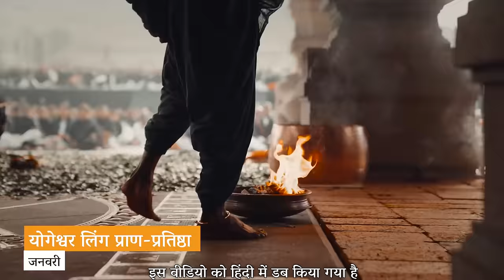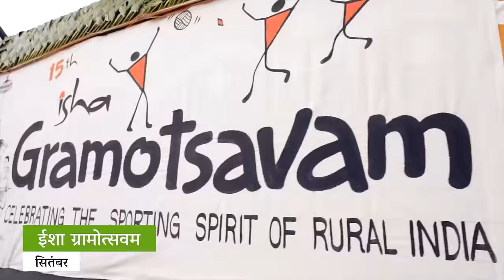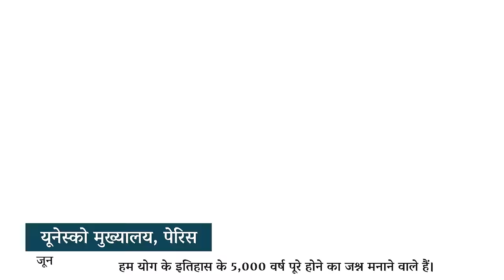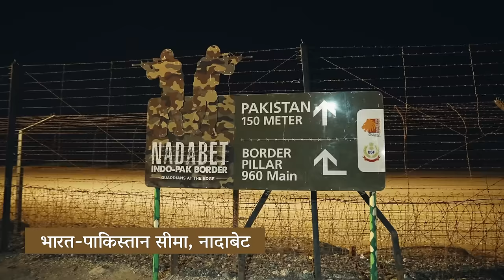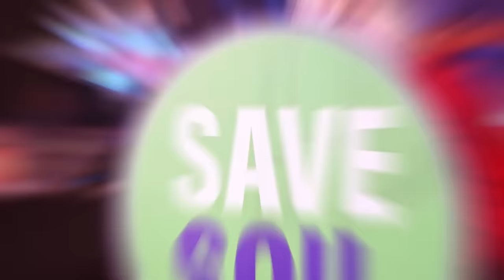दुनिया की खुशहाली के लिए समर्पित: 2023 | Glimpses Of Sadhguru's 2023 | Sadhguru Hindi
गतिविधियों से भरा रहा सद्गुरु का वर्ष 2023, जो समर्पित था मानव चेतना के उत्थान हेतु बुनियादी संरचनाओं के निर्माण के लिए, आंतरिक रूपांतरण हेतु लोगों को साधन उपलब्ध कराने के लिए, और ग्रामीण विकास व दुनिया भर में मिट्टी की स्थिति को बेहतर बनाने के लिए।